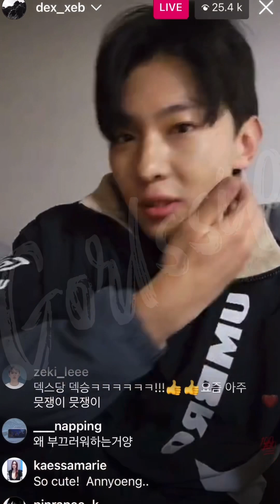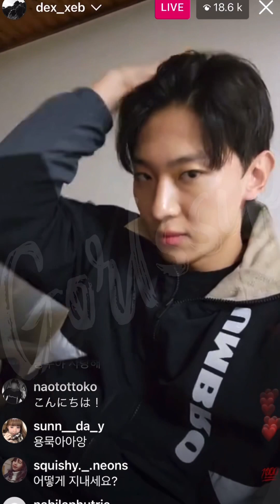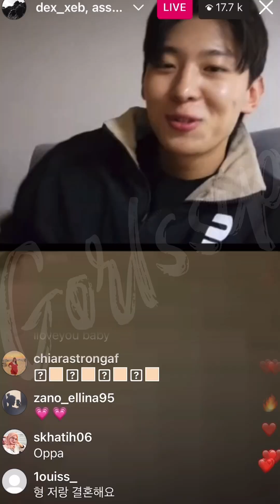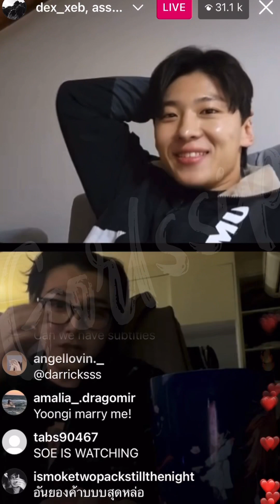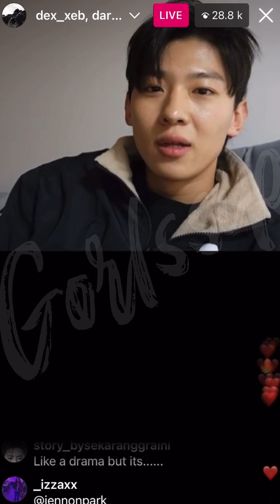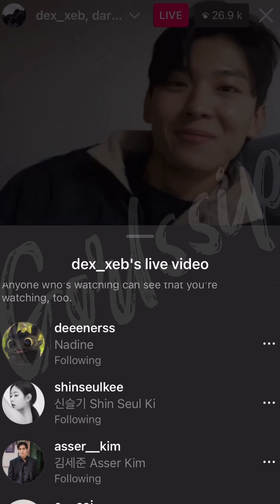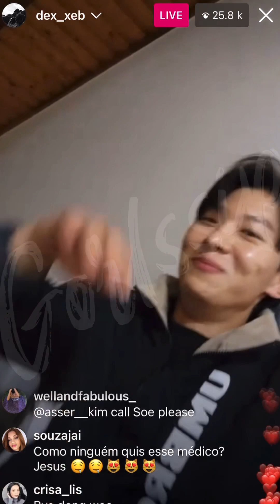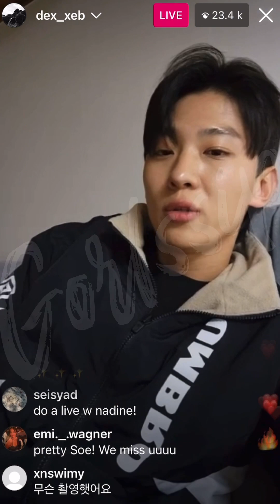JINYOUNG • SEJUN • DONGWOO • MINSU On iglive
Jinyoung cutie 🥰 a wee bit shy as he goes live with Sejun, Dongwoo & Minsu (the two are having dinner together). Soei, Nadine & Seulki are watching 👀